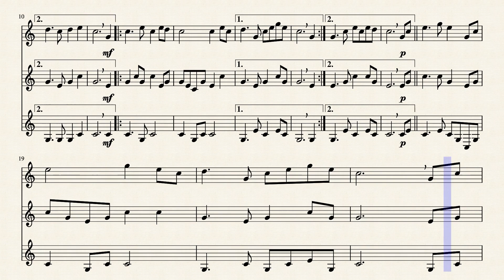Sentiam_nella_foresta by Canone Popolare, corno delle alpi, alphorn, cor des alpes